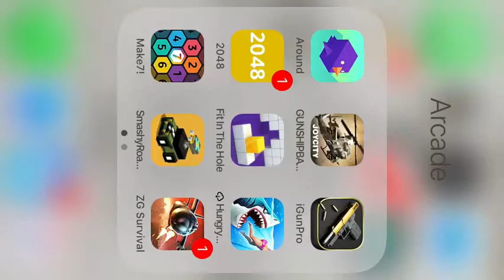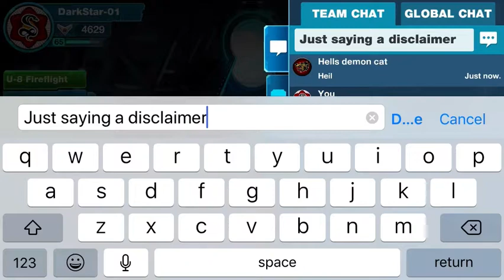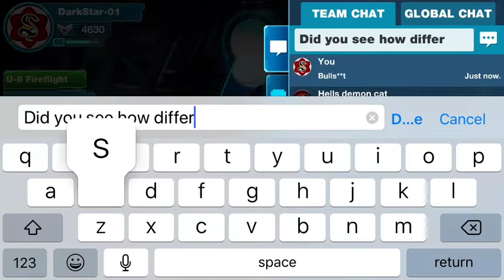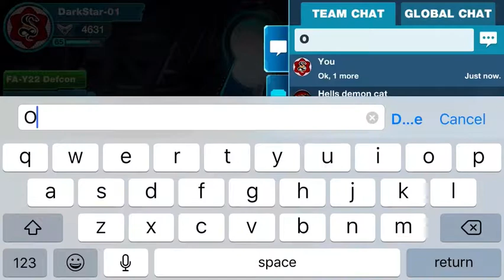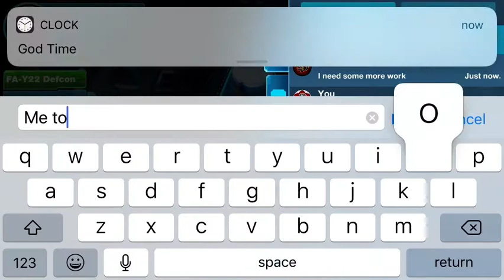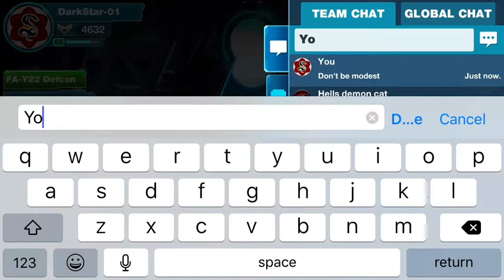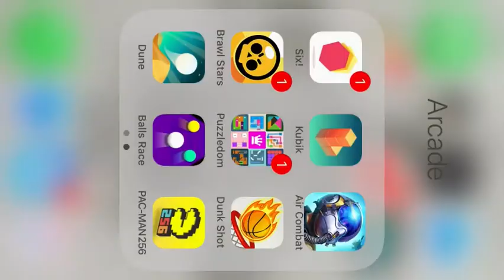Air Combat OL: Team Match- “ Blitzen 🌩 vs. Whirlwind🌪”- T4 Teen ( Warning ⚠️: Adult Language!!!!)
Two blood-thirsty titans clash for aerial superiority. Witness the aerial melee from the eyes of the pilot of the Blitzen ( Lightning), as he once again confronts his most recurring adversary.

If you wanna get the game yourself: Air Combat OL: Team Match by VOLV LLC